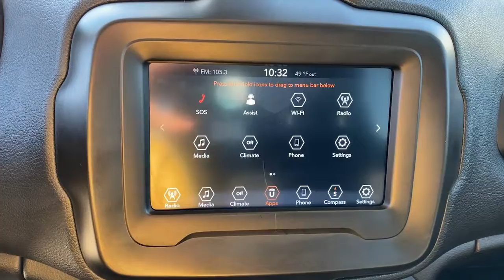2021 JEEP Renegade Dallas TX MPM19971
2021 JEEP Renegade  - Stock#: MPM19971

Uptown CDJR
2800 W Mockingbird Lane